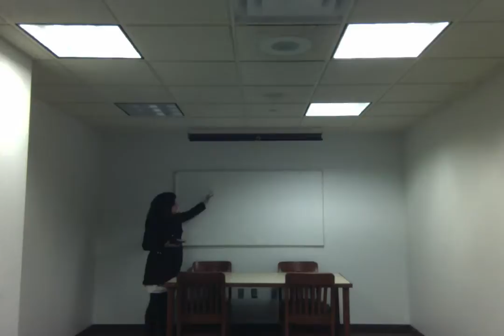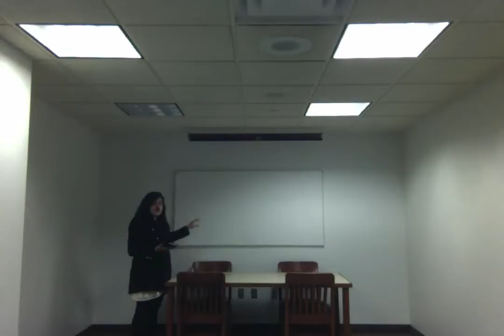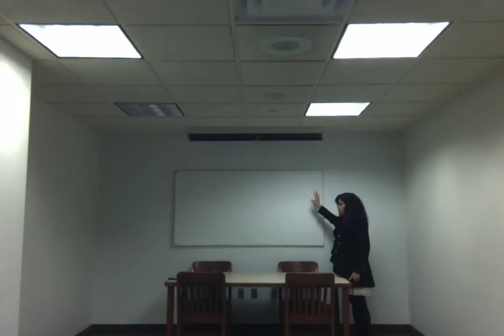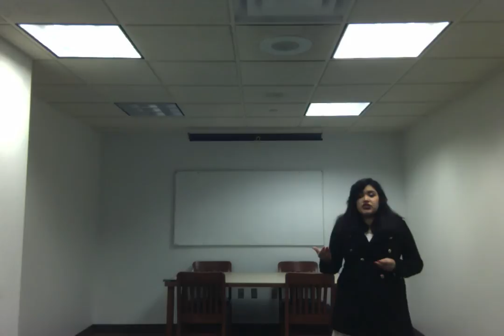Liliana Rodriguez research 2